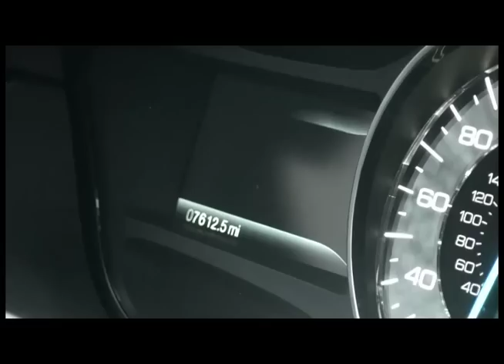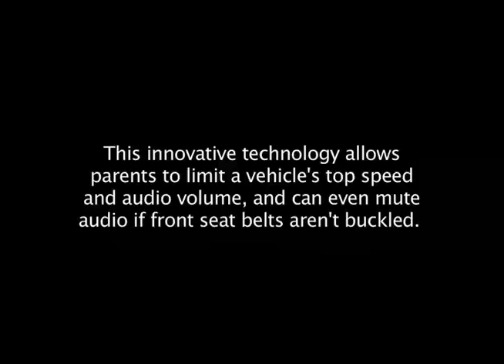2011 Ford MyKey offers speed and radio restrictions for teens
Ford has announced plans to launch an updated MyKey system on the 2011 Taurus and Explorer.

Designed to expand parental control, the new MyKey can block "explicit" satellite radio stations and limit the vehicle's top speed to 65, 70, 75 or 80 mph. Furthermore, the system can reduce the radio's maximum volume and prevent the deactivation of safety features (traction control, cross-traffic alert, etc).

According to Graydon Reitz, Ford's director of Electronic Systems Engineering, "Ford wants to give parents peace of mind that their kids are following practical household rules in the car." He added, "Parents obviously like this type of feature, and many teens are okay with it when they hear parents may give them the keys more often if the car comes with a technology such as Ford's MyKey."